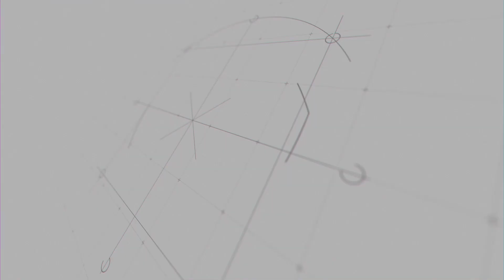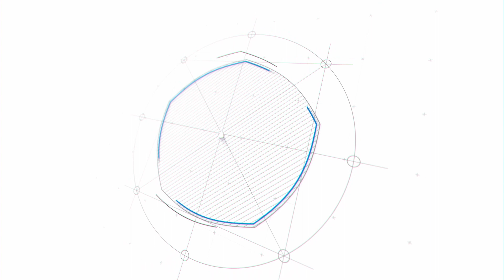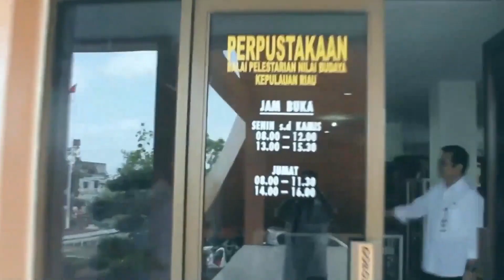BINCANG BUDAYA BERSAMA KOMENG, RUDI SIPIT DAN JARWO KWAT SESI 1